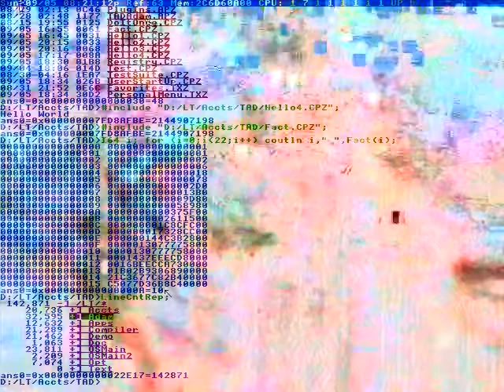You are Seki Yunosuke, right?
Apply to all of us
Michele harness Brianna Michelle